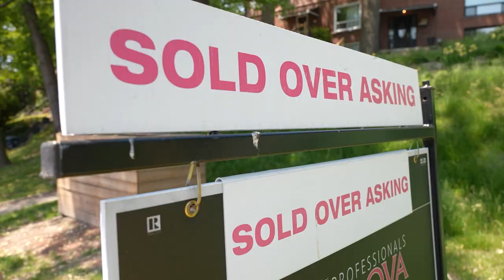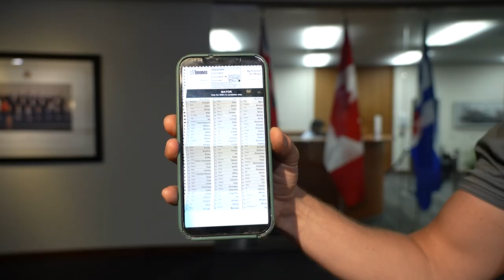Ready to vote? These issues may decide Toronto's mayoral race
The race to become Toronto's next mayor is wide open, with no incumbent for the first time in years. CBC Toronto's Chris Glover looks at the state of the city and the challenges that lie ahead for whoever wins on June 26.